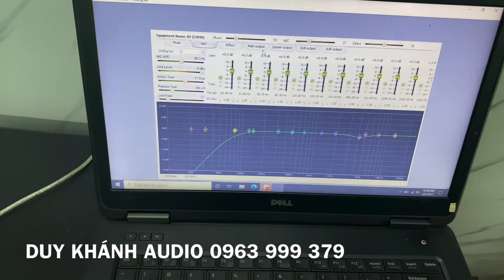Vang Số X5 Chuẩn Hát Siêu Hay Với Mode Cài Sẵn || Khánh Audio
Khánh Audio  __
- Cung cấp và lắp đặt thiết bị âm thanh chuyên nghiệp: